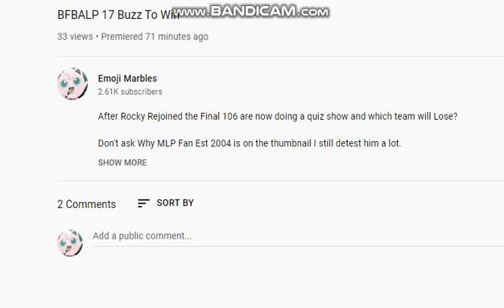Youtube AGAIN??????????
Can you please stop deleting comments because i'm tried of you doing that plus what happened if someone voted?